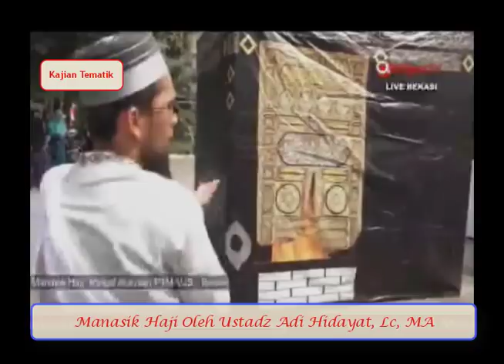Manasik Haji Sesuai Tuntunan Nabi Muhammad - Ustadz Adi Hidayat, Lc., MA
Manasik Haji Sesuai Tuntunan Nabi Muhammad - Ustadz Adi Hidayat, Lc., MA, Haji yang benar